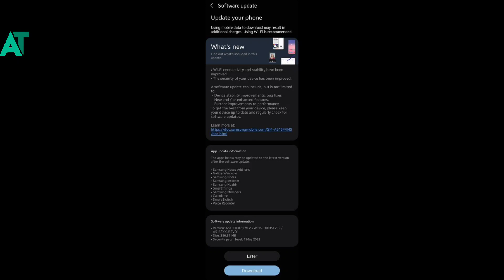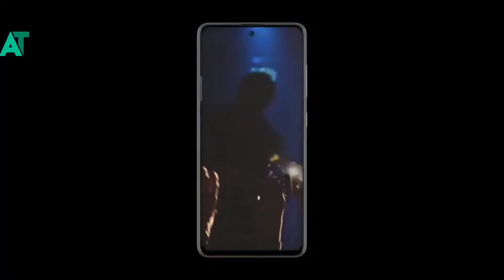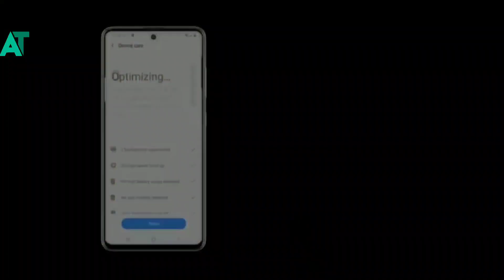Samsung A51 got the new FOTA update in india | One UI 4.1.1 is here🔥😲